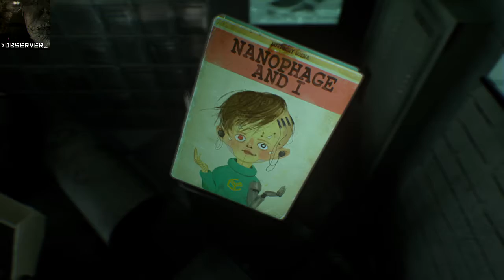Let's play Observer part 8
DON'T YOU LIE TO US!